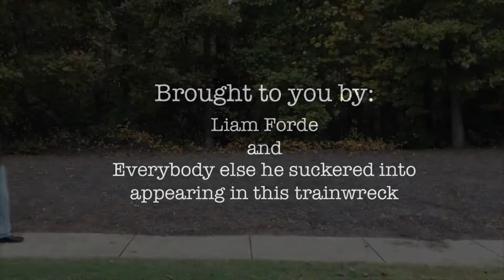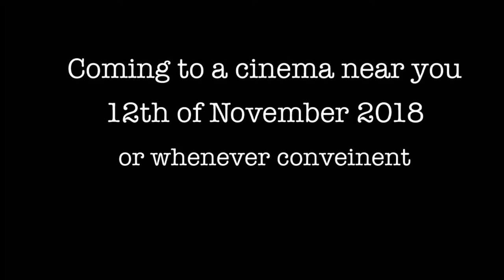Milligan’s War Trailer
Trailer to an awful movie that will never be made